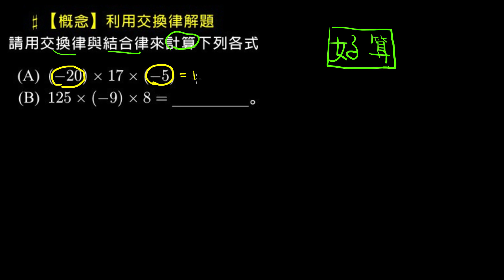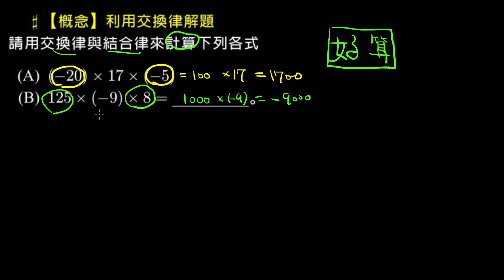【例題】利用交換律與結合律解題